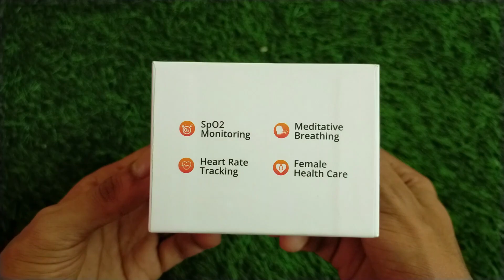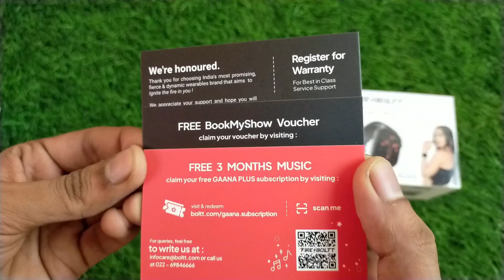Fire Boltt Rise Unboxing & Review 🔥Best smartwatch under 2000⚡ fire boltt rise unboxing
Latest & Similar Products :
Fire Boltt Ring Plus

TOPICS COVERED :
fire boltt rise smartwatch
fire boltt rise
fire bolt rise
fire bolt rise
fireboltt rise
firebolt rise
fire boltt rise
fire boltt rise unboxing and review
rise smartwatch

00:00 fire boltt rise smartwatch
00:30 firebolt rise
01:00 tank smartwatch
01:15 fire bolt tank
01:45 firebolt tank smartwatch
02:00 fire boltt tank unboxing
03:00 fireboltt tank unboxing
04:00 fireboltt tank unboxing & review